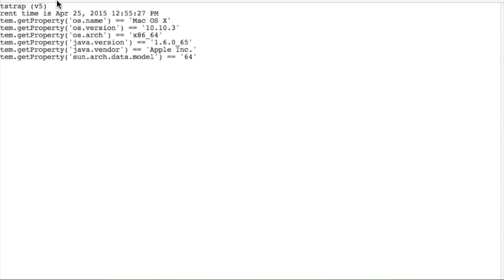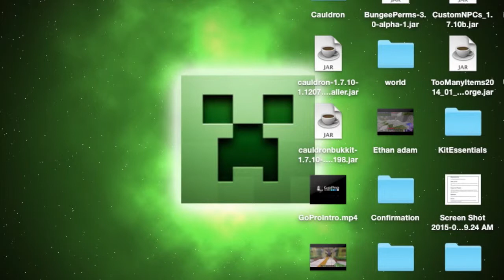Mineplex And Then Cops and Robbers!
Minecraft User: Macman7901

Suit